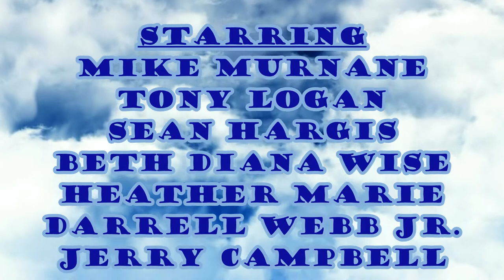Murnane Tribe Charmed Life (Official Video)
Here's Murnane Tribe's video for their new single "Charmed Life"

Written by: Mike Murnane, Tony Logan and Sean Hargis